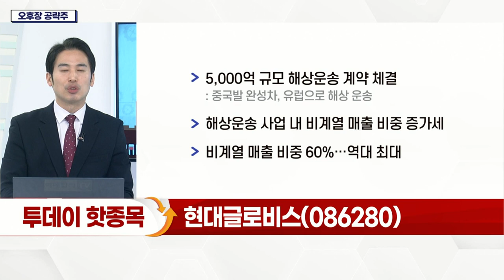현대글로비스(086280)... 5,000억 규모 해상운송 계약 체결_오후장 공략주 (20211220)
- 5,000억 규모 해상운송 계약 체결
- 해상운송 사업 내 비계열 매출 비중 증가세
- 비계열 매출 비중 60%… 역대 최대
- 내년 자동차운반선(PCC) 중심 성장
- 4분기 실적 '어닝 서프라이즈' 기대
- 매출 5조 4,340억(+11.4%)·영업이익 3,180억(+81.5%)